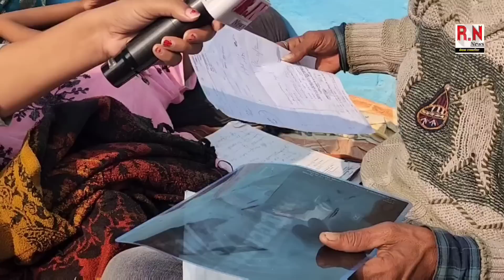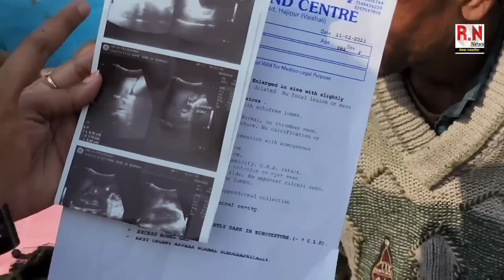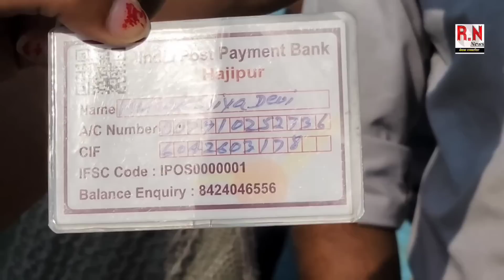रो-रो-रोकर बच्ची ने कहा-मेरे पेट में दो सांप हैं! RN news